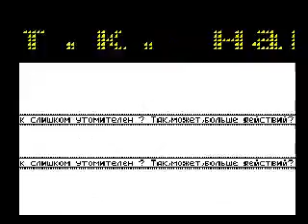Smagly (ZX Spectrum)